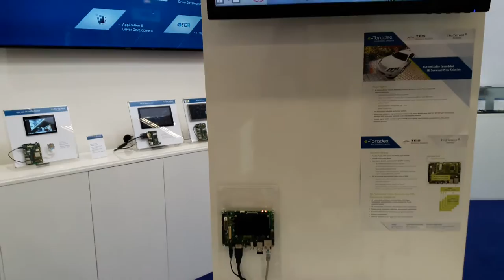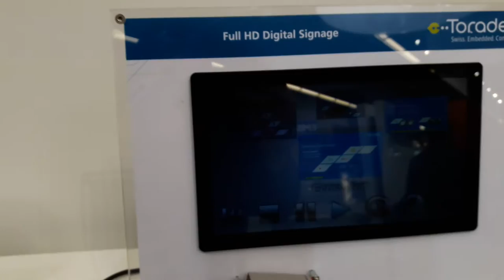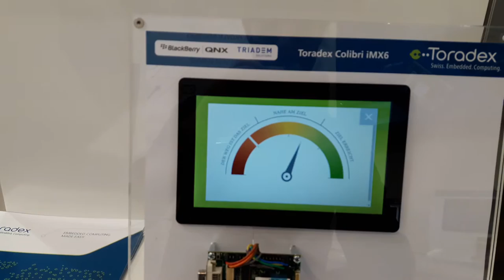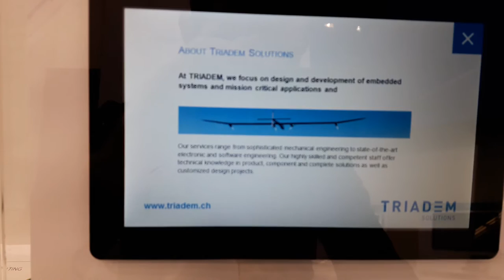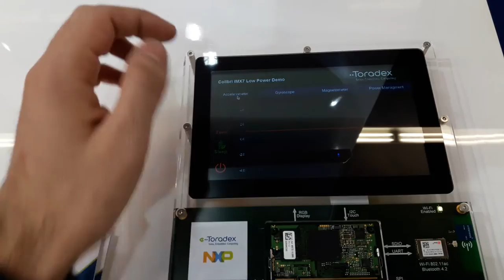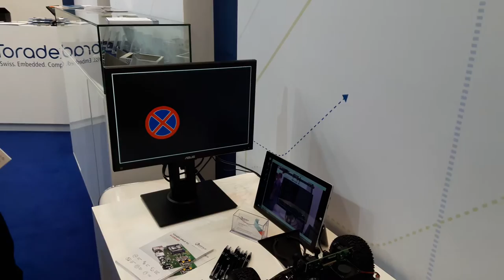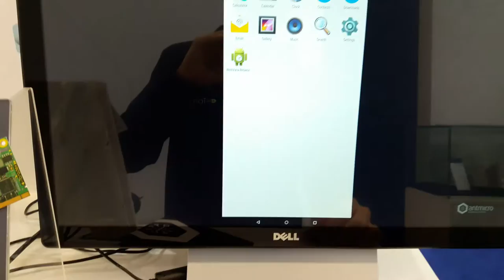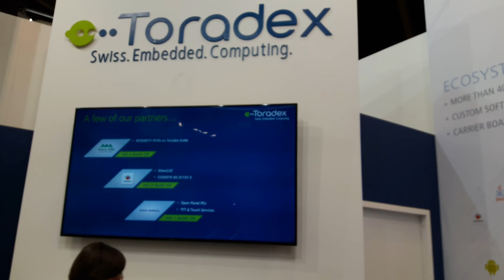Embedded World 2017 Toradex visão Geral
Este vídeo apresenta uma visão geral do estande da Toradex na Embedded World 2017. Para mais informações sobre a empresa, por favor visite